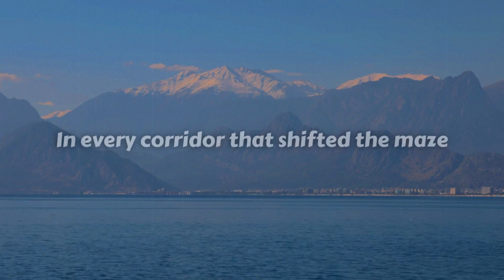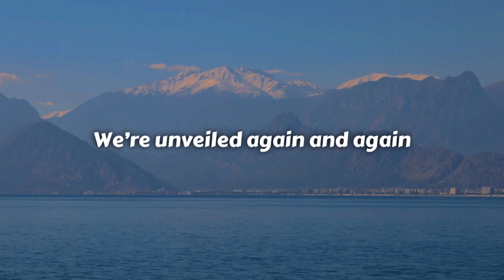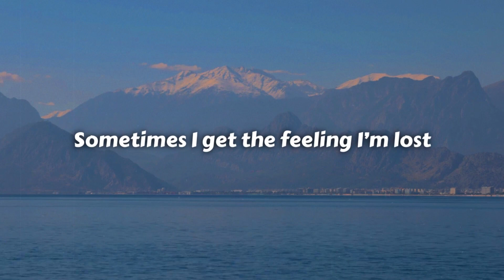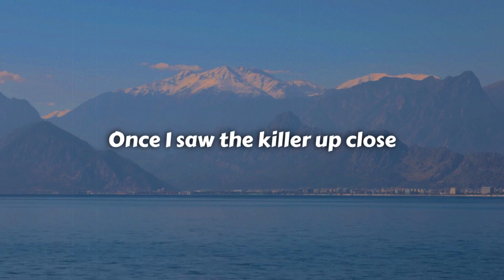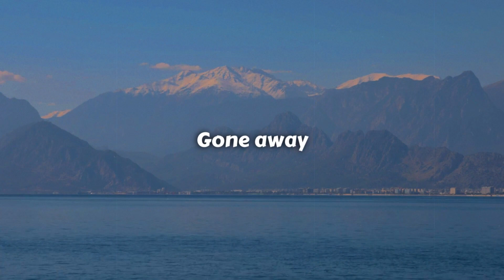Blanco White - Colder Heavens (Lyrics)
"Colder Heavens" by Blanco White \\ Lyric video

📋 Lyrics:

In every corridor that shifted the maze
No single part of you was ever the same
Now we're so tired by the things we have seen
All we've forgotten only visits in dreams

How I misunderstood
Here I stand undressed
Here I confess my doubt
Did you know that I would
From this fractured lens
We're unveiled again and again

Sometimes I get the feelin' I'm lost
Just hidin' it is never enough
Now I find in every mirror a ghost
Only once I saw the killer
Once I saw the killer up close

Heaven's over now
I know it's gone
I know it's over now
If colder heavens come
Carry me further down
Where our madness rests
Where I'll have less to doubt
All I misunderstood
My abandoned friend
Our parade has already left

Once I saw the killer up close [x2]

Heavens over now
Gone away
Heavens over now
Gone away
Away
Gone away